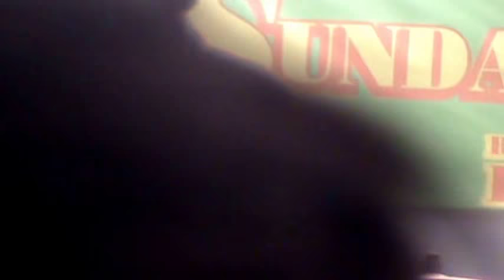Hamiltones - Gotta Be Lovin Me AT HARLEM WEEK IN NEW YORK CITY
Be sure to also listen to THE HAMILTONES "LET'S STAY TOGETHER" and TONY LELO'S SONG "DISTANT LOVE." THIS VIDEO WAS RECORDED AT GRANT'S TOMB DURING HARLEM WEEK  IN NEW YORK CITY. YOU SHOULD ALSO FOLLOW TONY JENKINS ON FACEBOOK and Under R &  B Greatest Unknown Artists. Tony J sings "Bad Mama Jama" here.
 THERE ARE MORE THAN 1631 VIDEOS. DAILY I SELECT THE ONES TO LISTEN. YOU WILL LIKE IT.  TO YOUTUBE TONY Jenkins  TO HEAR THE HOTTEST INSTRUMENTALIST AND SINGERS IN NEW YORK CITY. SOME DAYS I WALK AROUND THE HOUSE WITH NOTHING ON BUTT  R & B Greatest Unknown Artists.